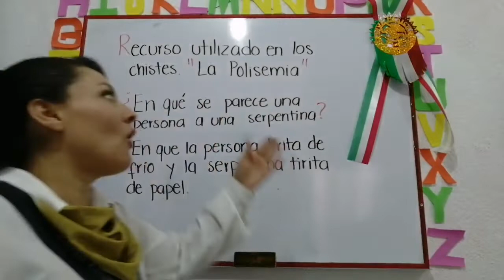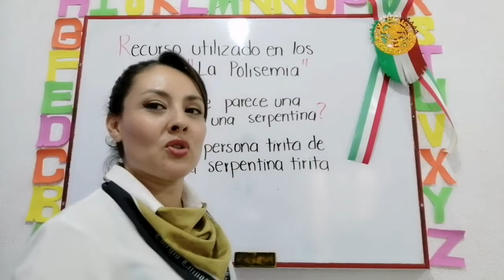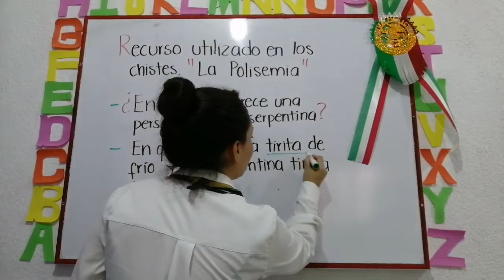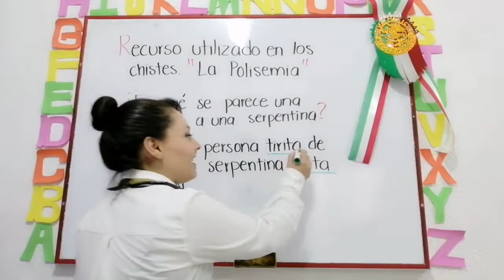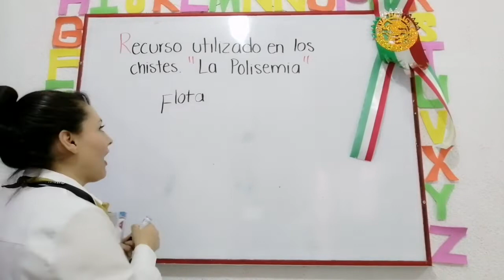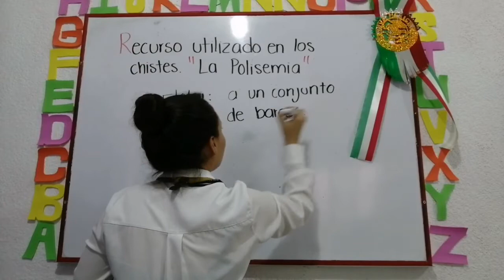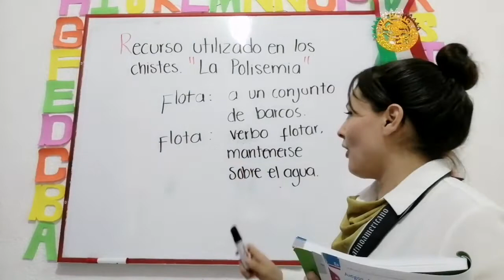Recurso utilizado en los chistes: La Polisemia.